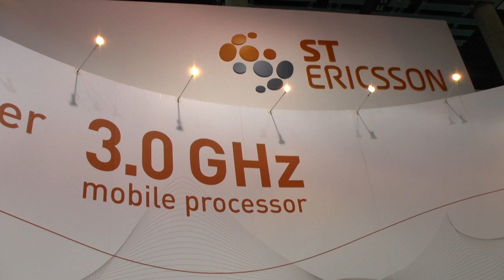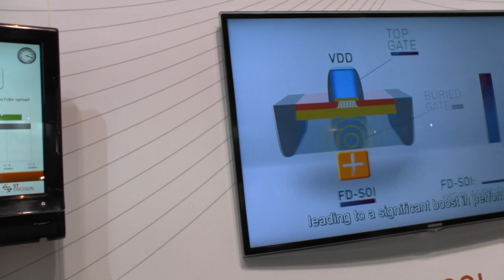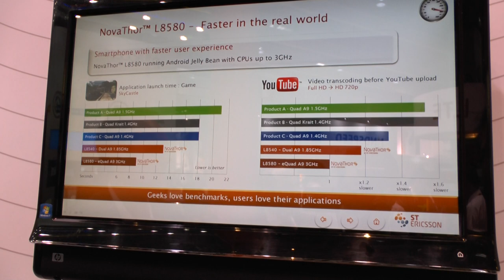ST-Ericsson Novathor L8580 3GHz: video demo by HDblog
ST-Ericsson Novathor 3GHz: video demo by HDblog RESTA CONNESSO!